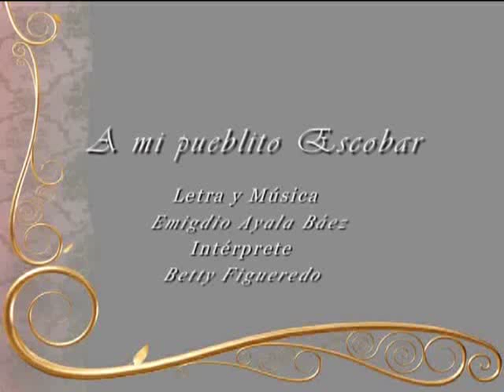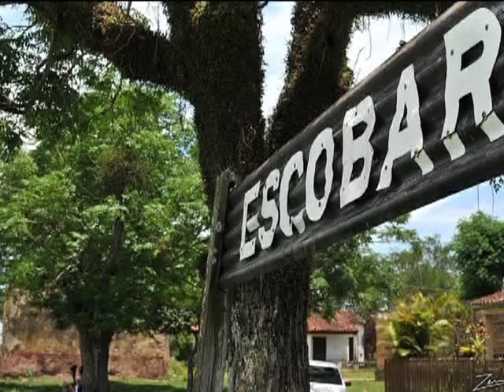𝘼 𝙢𝙞 𝙥𝙪𝙚𝙗𝙡𝙞𝙩𝙤 𝙀𝙨𝙘𝙤𝙗𝙖𝙧, por Betty Figueredo.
A mi pueblito Escobar

 Con las caricias del viento
 de los cerros de Escobar
 me columpiaba la hamaca
 de mi pueblito natal.
 Con el arrullo tan suave
 de la canción de mi madre
 yo aprendí como el ave
 las alas a desplegar.

 Por mares he navegado
 crucé diversas fronteras
 amé y también fui amado
 pesar y alegrías sentí
 pero he volver a ti
 con polvos de mil caminos
 para buscar el abrigo
 de aquella infancia feliz